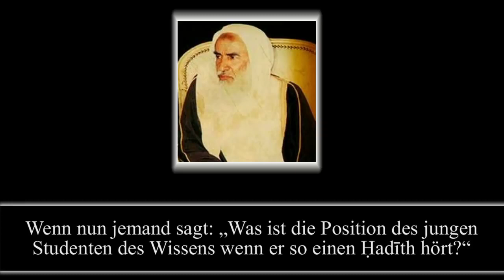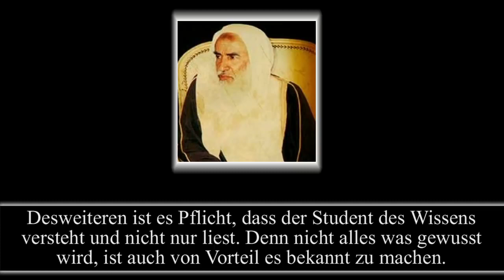Shaykh Ibn 'Uthaymeen Das Schauen auf das Wissen aus nur einem Blickwinkel